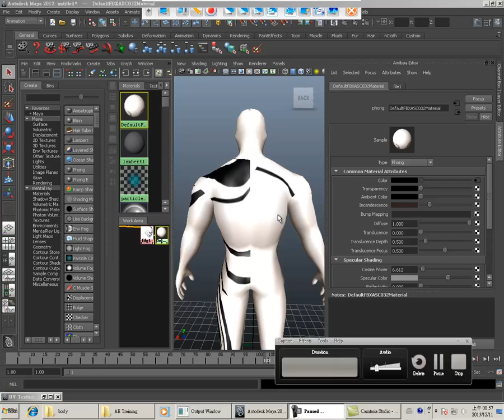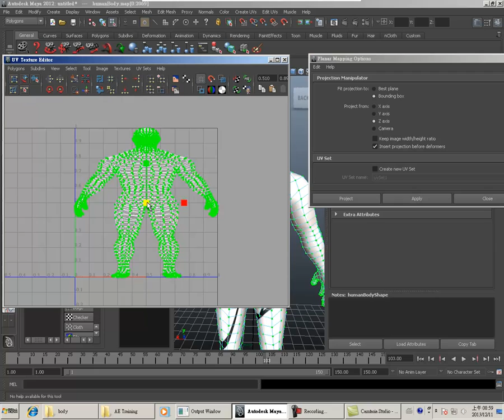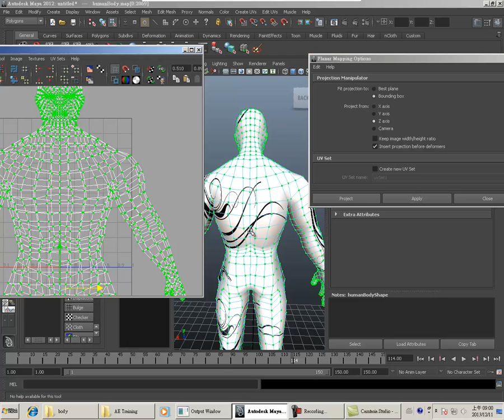planar mapping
修正UV